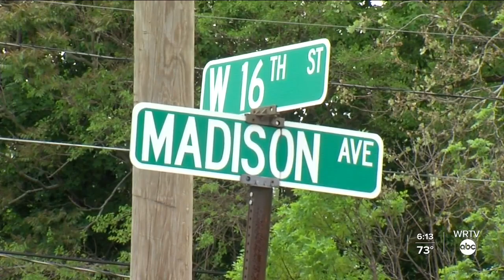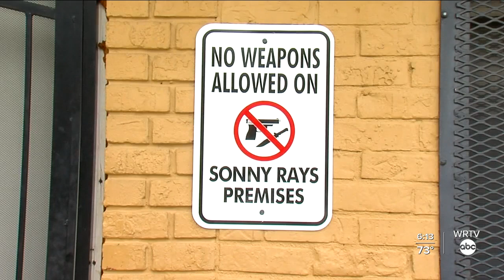An altercation leads to six people being wounded by gunfire in Anderson